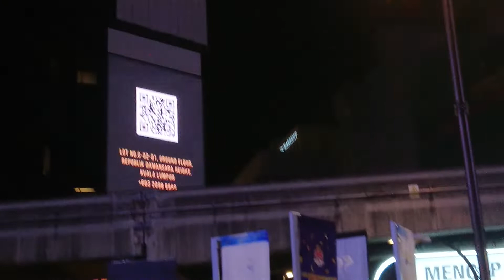KUALA LUMPUR MALAYSIA | ANO KAYANG MERON 😱